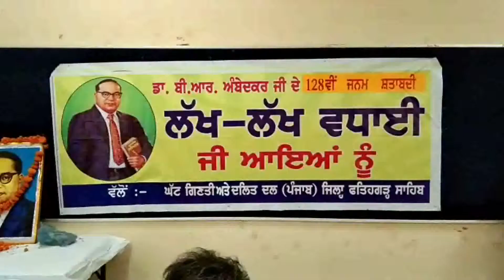ਡਾ ਭੀਮ ਰਾਓੁ ਅੰਬੇਦਕਰ ਸਾਹਿਬ ਦੇ ਜਨਮ ਦਿਵਸ ਸਬੰਧੀ ਕਰਵਾਇਆ ਗਿਆ ਸਮਾਗਮ